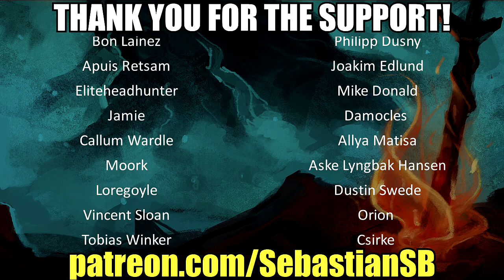Let's Play I am Setsuna Part 5 - Avalo & Dinas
Game Description:

I am Setsuna tells the story of Setsuna; a young woman of incredible inner strength and the sacrifice she must make to save the people of her land. She lives on an island and this island had a custom.

To maintain peace, once a decade, a sacrifice was offered to a fiend on the island. However, one year, the fiend grew violent before the next sacrifice was due. Those living on the island were afraid and tried to calm the fiend by offering a sacrifice; Setsuna, chosen because of her powers of enchantment. Setsuna must leave with her safeguards for the farthest land, where the ceremony of sacrifice will be held.

I am Setsuna is a great homage to the golden age of JRPGs and is inspired by the timeless classic Chrono Trigger. It features beautiful character designs, an incredible soundtrack that features just one piano and varied in-game locales that evoke nostalgia for classic JRPGs.

If you’ve played any old school JRPG from the 16 or 32 bit era, you’ll instantly recognise the style of I am Setsuna but using the latest technology, it delivers an emotionally impactful and memorable story which immerses you in the narrative of Setsuna, whose story portrays heartrending sorrow.

Let us know if you run into any issues with the game but we hope you enjoy I am Setsuna.

“The “good old days” are coming back. To every RPG fan in the world… This is for you.” – Tokyo RPG Factory.

Reviews

“Tokyo RPG Factory has managed to rekindle the wonder and innocence of a once great genre.”
Recommended – Eurogamer

“A beautiful, elegant adventure”
Kotaku UK

“I am Setsuna is a poignant adventure that is much recommended to even those who may have missed out on the genre's heyday.”
9/10 – Gamereactor